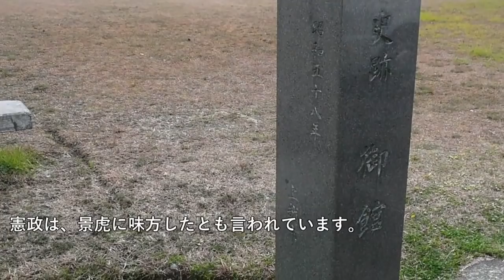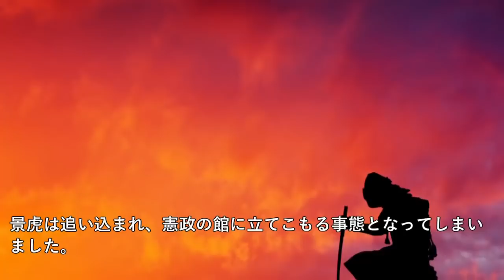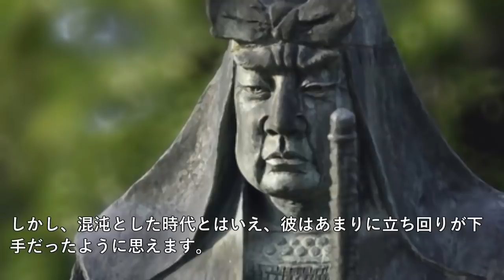上杉憲政 『上杉謙信』を世に送り出した男！しかし人生は波乱、そして最後は悲惨。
上杉謙信が、長尾景虎を名乗っていたことはご存知の方も多いことでしょう。
彼がなぜ上杉姓を名乗るようになったのかというと、今回ご紹介する上杉憲政から家督を譲られたためでした。
上杉憲政は関東管領として存在感を示すべき人物でしたが、どうにもうまくいかず、やがて謙信のもとで隠居生活を送ります。
しかしそのまま平穏な最期を迎えることはできませんでした。
いったい彼はどんな人生を歩んだのでしょうか。

~目次~
1:04 幼くして父を亡くし、お決まりの家督争いに巻き込まれる
2:31 関東管領の威厳を示してやる！後北条氏など何するものぞ
3:46 後北条氏を相手にするなら、仲悪の相手でもいちおう仲直り
4:57 油断したのがまずかった！河越城の戦いで大敗
6:36 一生懸命やっているのに…なんでみんな離反するの！？
8:27 頼れるのは長尾景虎だけ！関東管領もあげちゃう！
10:01 ワシ、和議の使者なのに…！景勝方の兵にあえなく殺される
11:54 まとめ

~関連動画~
本当なら上杉謙信の後継者だった！？ 北条の血を引く悲劇のプリンス・上杉景虎